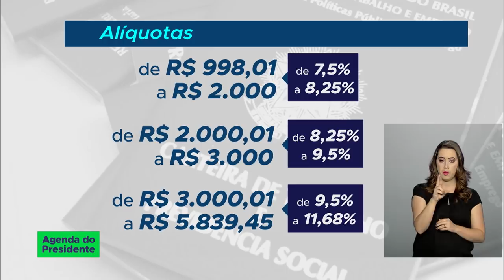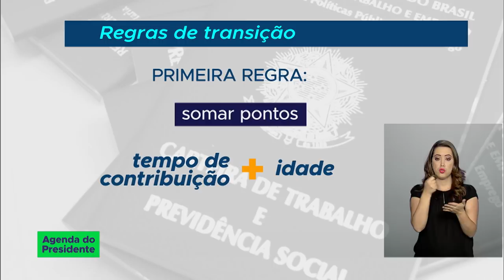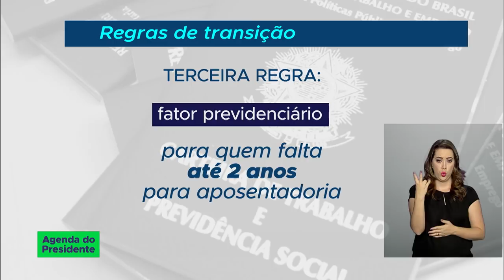Bolsonaro nomeia novo diretor da Itaipu Binacional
21.02.19 Presidente Jair Bolsonaro nomeou o novo diretor da Usina Hidrelétrica Itaipu Binacional, Joaquim Silva e Luna. E ontem (20/2), o governo apresentou a proposta da nova previdência. O projeto será analisado pelo Congresso Nacional.